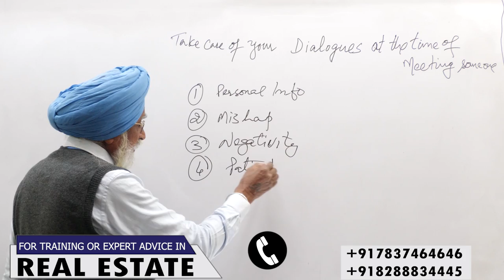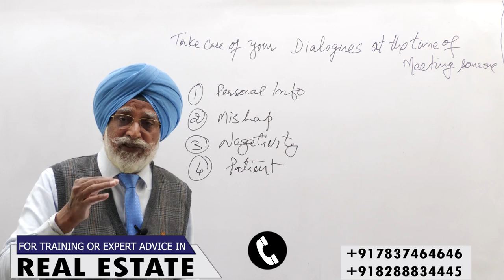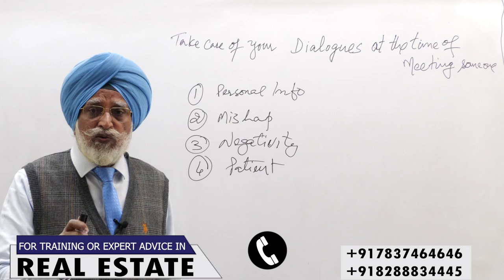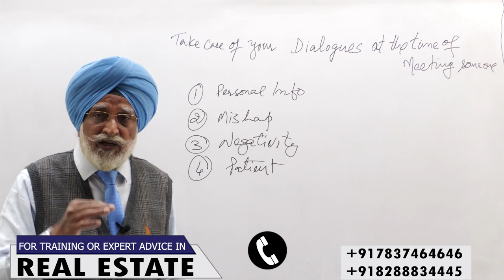Effective Meeting Tips | Rajwant Singh Mohali